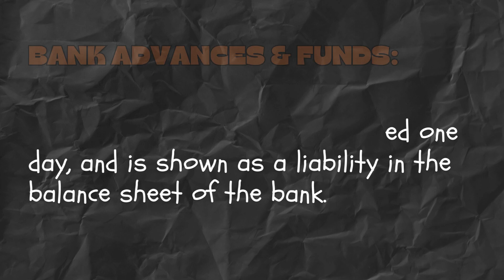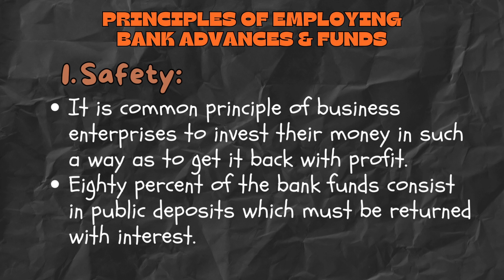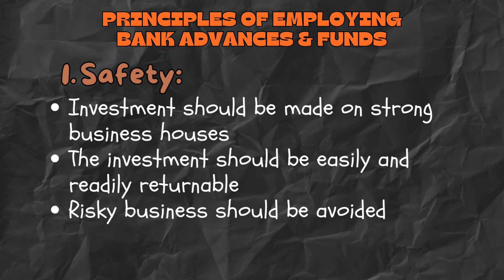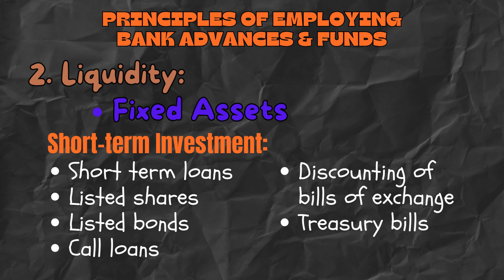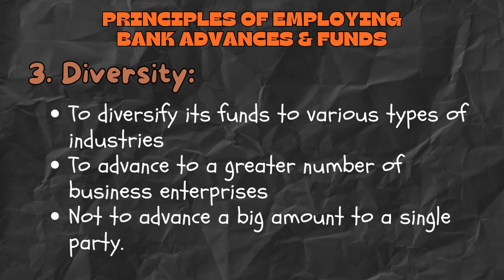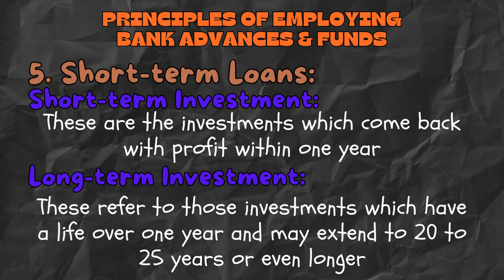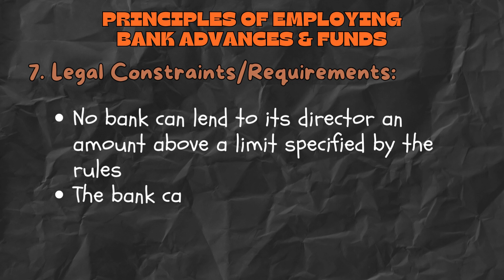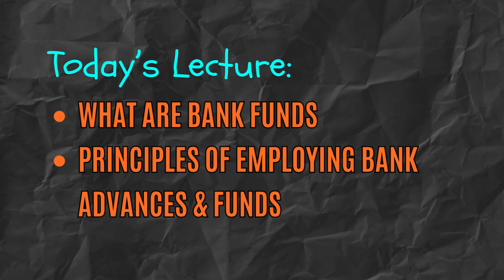Modern Banking Chapter 11 | Bank Advances and Funds in Urdu - Hindi | Part 1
Modern Banking Chapter 11 | Bank Advances and Funds in Urdu - Hindi

About Us:

Online Tutor is providing free online video lectures for students of:
- Class 9th (Sindh Board)
- Class 10th (Sindh Board)
- Intermediate Commerce (Sindh Board)

I am trying my best to create easy to understand free lecture videos for students of Matric and Intermediate for subjects including:
- Mathematics
- Business Statistics
- Business Mathematics
- Accounting

Online Tutor also provides online tuition for Matric and Intermediate Commerce students.

CLASSES WE COVER AT ONLINE TUTOR:

1. Class 9th
2. Class 10th
3. Class 11th
4. Class 12th

VIDEO LECTURES WE OFFER AT ONLINE TUTOR:

1. I.Com Businesss Mathematics (Part 1) Lectures
2. I.Com Principles of Accounting (Part 1) Lectures
3. I.Com Businesss Statistics (Part 2) Lectures
4. I.Com Accounting (Part 2) Lectures
5.  I.Com Modern Banking (Part 2) Lectures
6.  I.Com Commercial Geography (Part 2) Lectures
7. Matric Class 9th Mathematics
8. Matric Class 10th Mathematics

Modern Banking
bank Advances and funds
online tutor hafsa siddiqui
Commerce class
free video lectures
second Year Commerce
inter Commerce
inter Commerce part 2